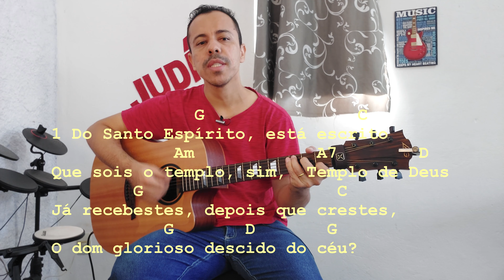DEIXAI O ESPÍRITO DE DEUS ENTRAR - 85 - HARPA CRISTÃ - Aula de violão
DEIXAI O ESPÍRITO DE DEUS ENTRAR - 85 - HARPA CRISTÃ

🎼Nessa Playlist ensino a tocar os hinos da harpa, seguindo a ordem.
👉Neste vídeo ensino o hino 85 DEIXAI O ESPÍRITO DE DEUS ENTRAR.

Boa aula!